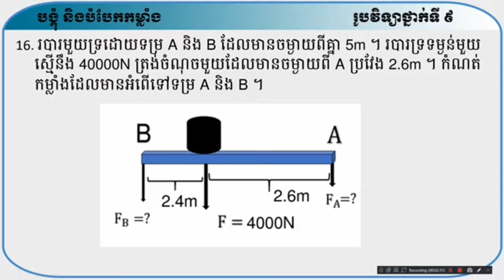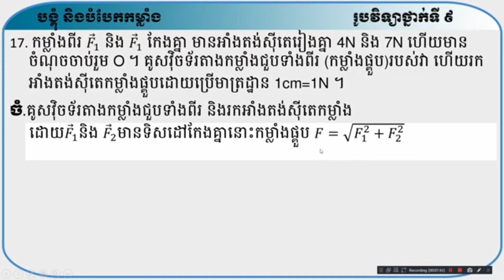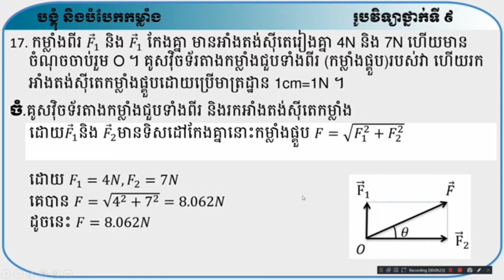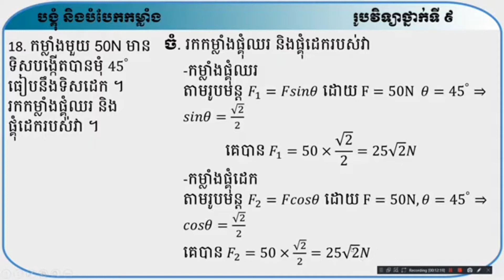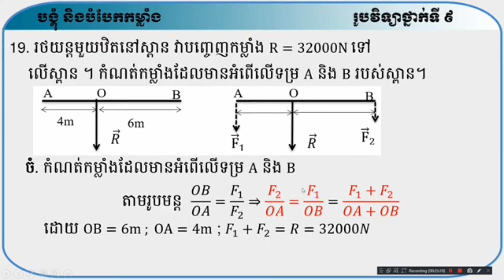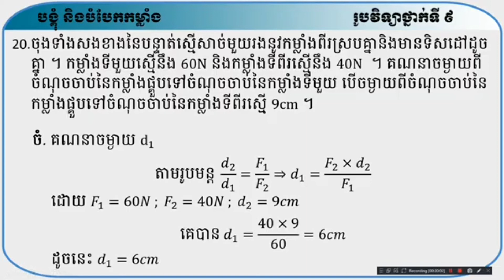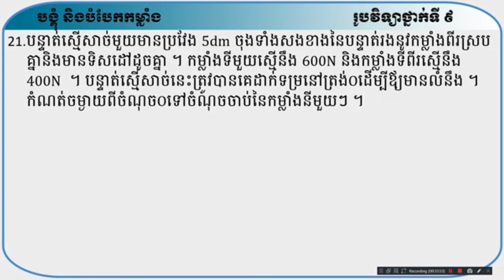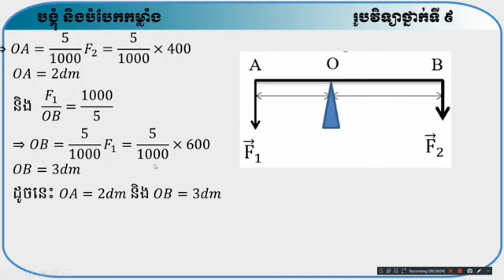រូបវិទ្យាថ្នាក់9 ជ១ ផលរង្វិលនៃកម្លាំង ម១ បង្គុំ និងបំបែកកម្លាំង(3)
វីដេអូ YouTube  ជាប្រភេទអប់រំ សិក្សា វីដេអូ ថ្នាក់ទី9